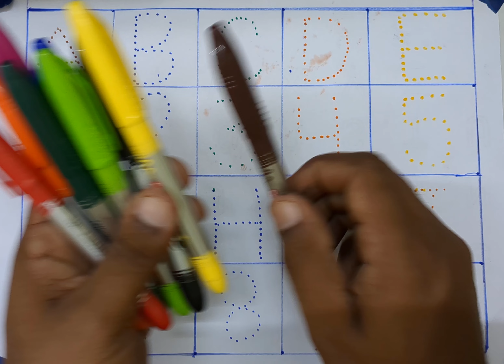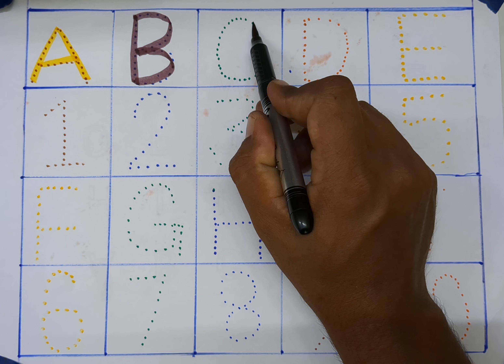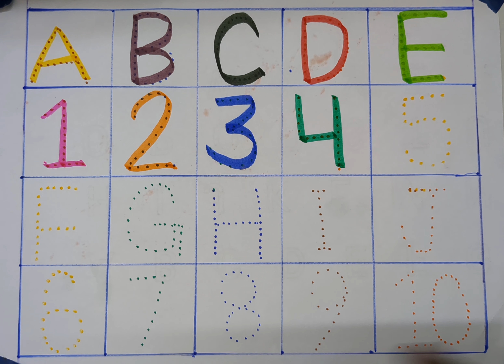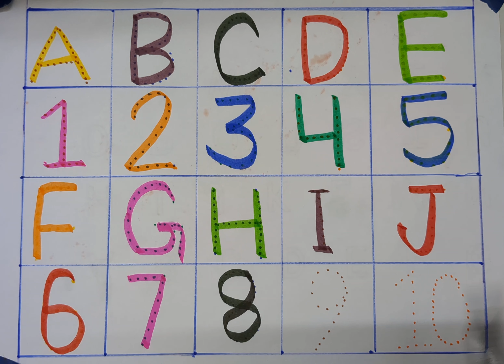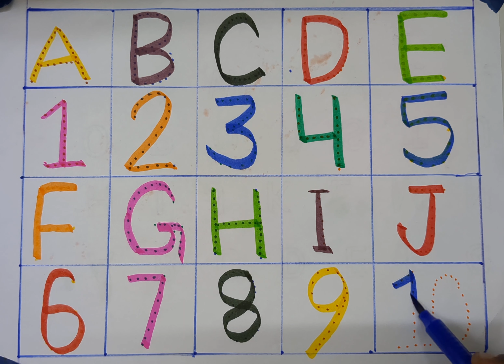abcdefg, A for Apple B for Ball, capital ABC, how to learn numbers 123, छोटे बच्चों की पढ़ाई, one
how to learn alphabets for kids, A for Apple, B for Ball, छोटे बच्चों की पढ़ाई, kids class, phonics

Your query

Abc song
ABCD learn
color song
123 song
Numbers song
Abcd song
abc
abcde
abcdefg